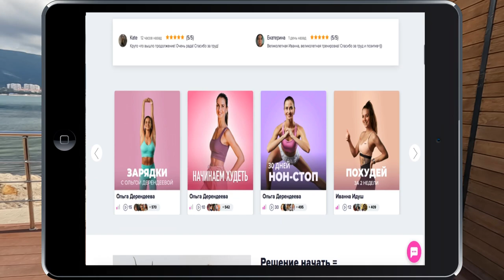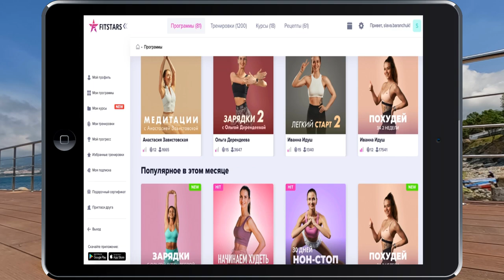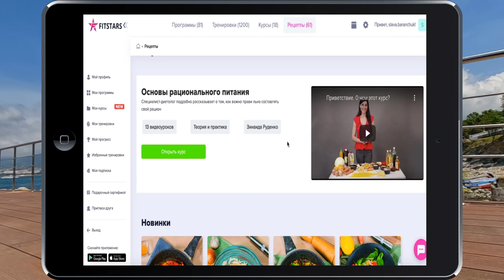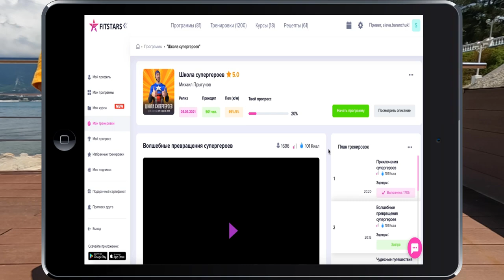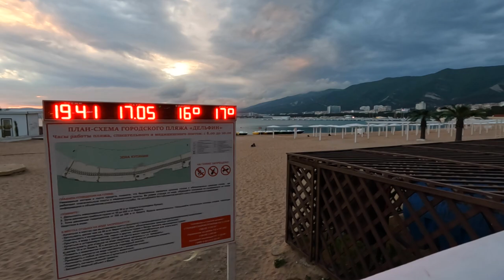Туристы в ШОКЕ ОТ ПРОИСХОДЯЩЕГО. Геленджик ЧТО ЗДЕСЬ ТВОРИТСЯ. Сезон начался. ЛУЧШИЙ ГОРОД. ВЛОГ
Сегодня спортивные день. Покажу вам набережную и обстановку в Геленджике.